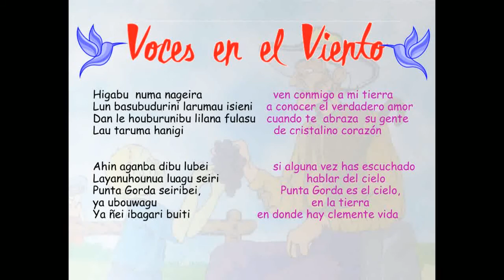"Voces en el Viento" Capitulo IV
En la transmisión de hoy contaremos con el invaluable apoyo de Xiomara Cacho Caballero; escritora, narradora, defensora de los derechos humanos y promotora de la preservación de la cultura garífuna.  Conoceremos a "Satuye" Héroe de la gesta garífuna en defensa del territorio, nos compartirá sobre la festividad tradicional "El indio bárbaro" y finalmente escucharemos el poema "La dulzura de mi pueblo" original de Xiomara quien lo compartirá en idioma garífuna con el título de "Libime Nageira".